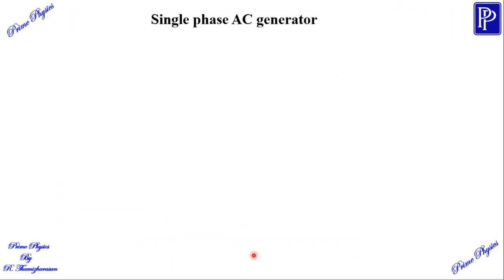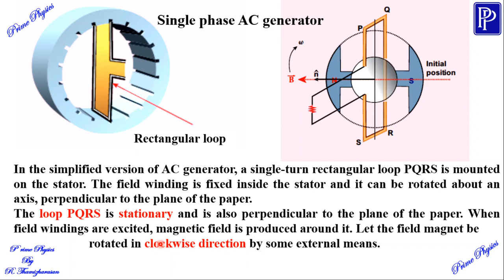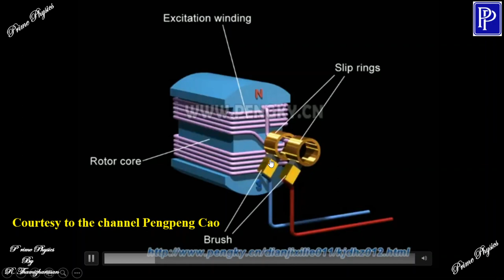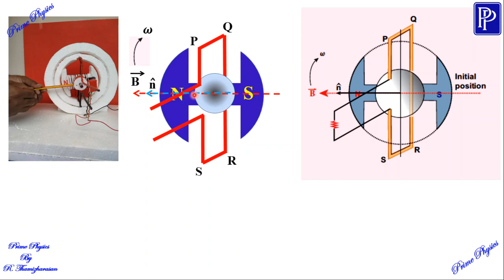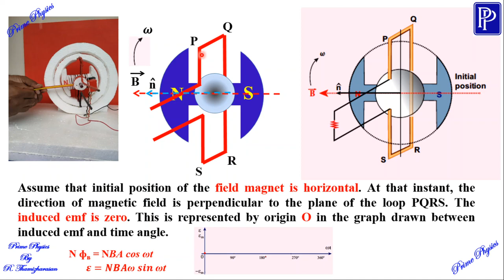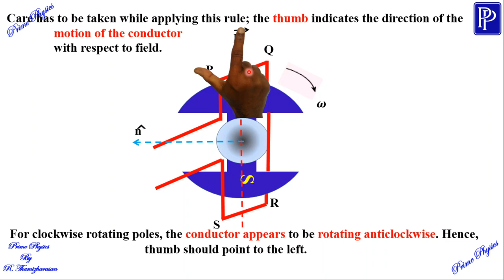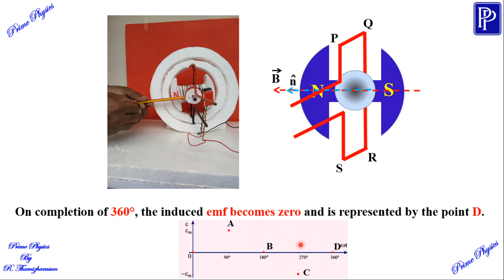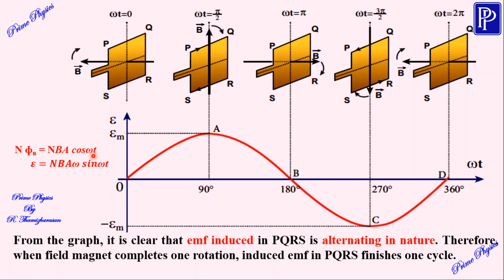4.5.5 Single phase AC generator